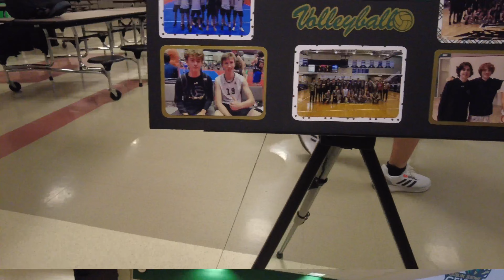SENIOR NIGHT 2023 | DJHSMVB